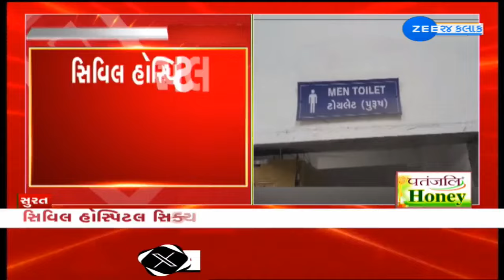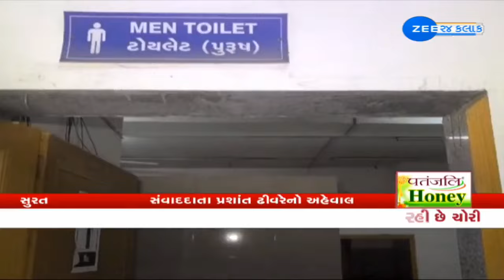Theft at Civil Hospital: Security measures questioned after mobiles, cash, and pipes go missing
સિવિલ હોસ્પિટલ સિક્યોરિટીને લઈને અનેક સવાલો ઉભા થયા, મોબાઈલ, રોકડ તેમજ નળની ચોરી કરવામાં આવી